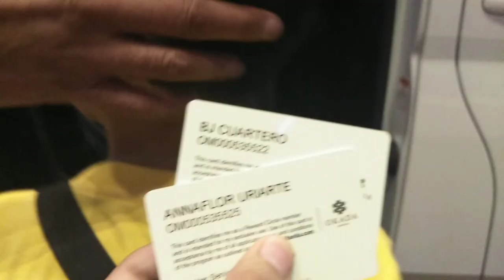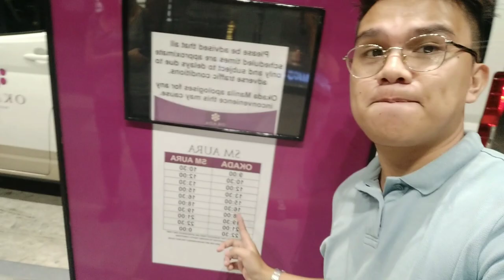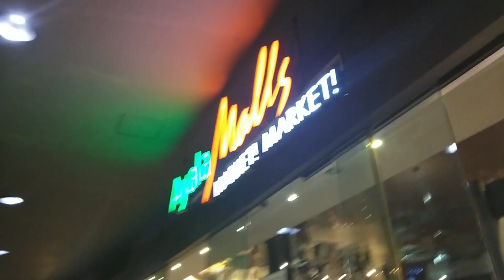Namasyal ng libre | part 2 | Sam's vlogg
mga location na may okada shuttle
 dto malapit ang sakayan sa may moa arena libre lang po ang mga ito pero mas priority nila ang may membership card.
- Sm Aura
mismo sa likod ng mall may daan dun sa dept store first level papuntang likod ng sm.
 -Paranaqui
-Binondo
-Sm Mega mall
Di ko na matandaan kung may kulang pa sa pagkakaalam ko kasi yan lang.